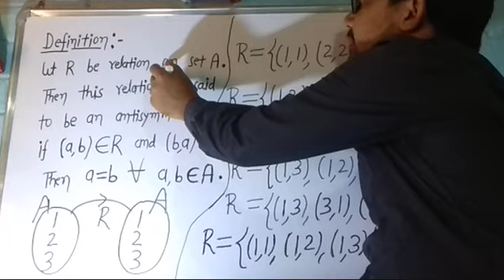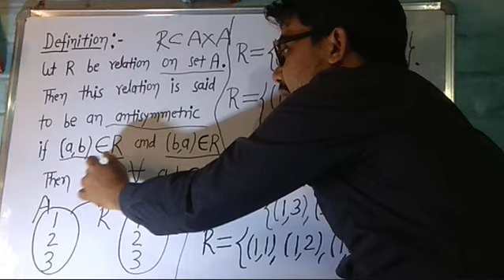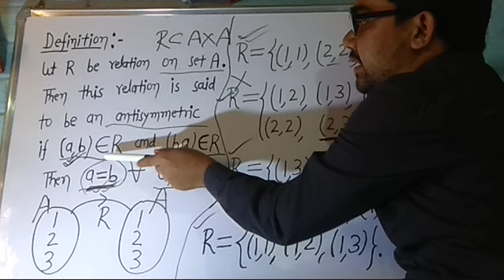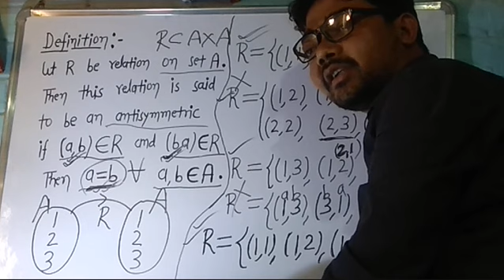12th Relation and Function Antisymmetric Relation